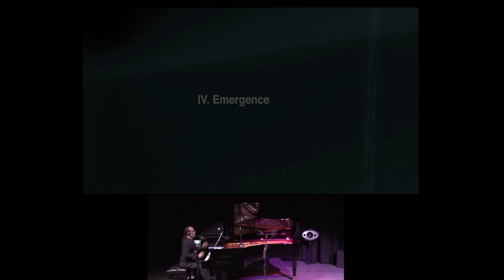Robin Mommification Emergence for OME